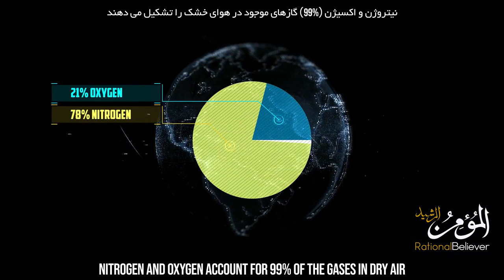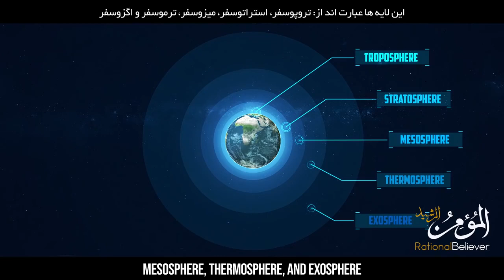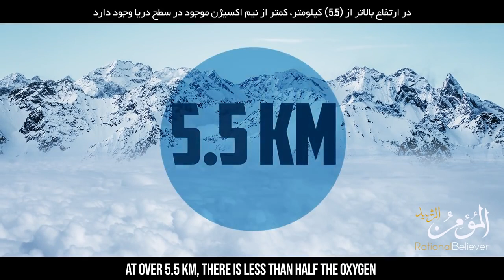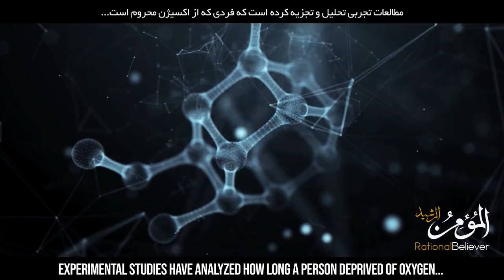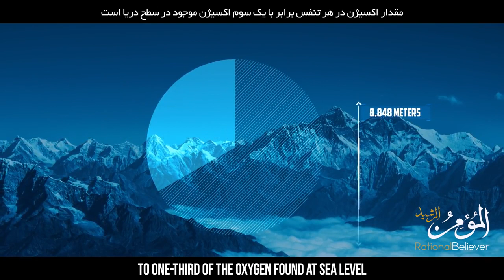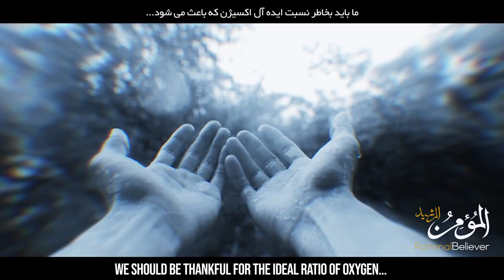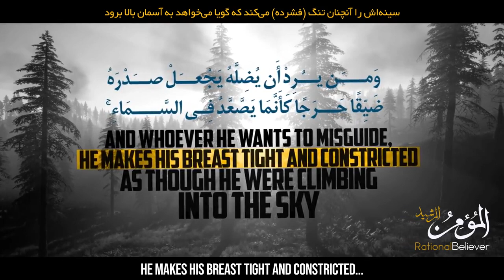Islam - Undeniable Miracle of Quran - Difficulty of breathing at higher altitudes